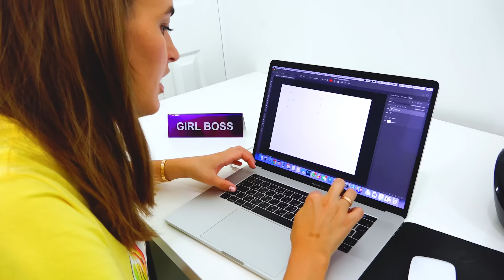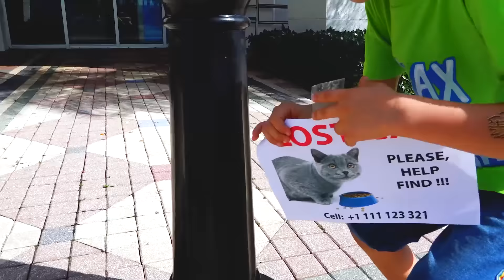Vlad dan Nikita Kehilangan kucing kami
Cerita anak-anak tentang bagaimana Vlad kehilangan kucingnya.